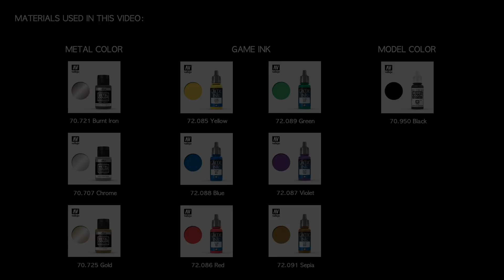Painting a Roman helmet with Vallejo Metal Color and Game Color inks by Fernando Ruiz modificado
In this first tutorial from our collaboration with Miniature Painting Masterclass and Fer Miniatures, we explore the possibilities of combining Metal Color paints and Game Color Inks from Acrylicos Vallejo in the helmet of a Roman Aquilifer bust. More videos to come!

Artist: Fernando Ruiz

🎨 Colors used:

⚙ Metal Colors
Burnt Iron 70.721
Chrome 70.707
Gold 70.725

🖍 Game Ink:
Yellow 72.085
Blue 72.088
Red 72.086
Green 72.098
Violet 72.087
Sepia 72.091

Our appreciation to MPM and Fer Miniatures for the video production.